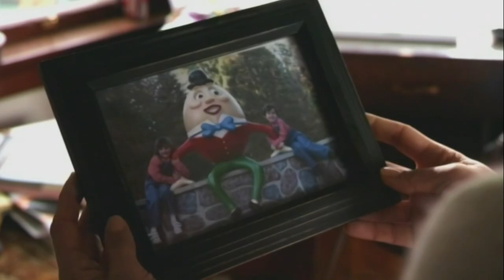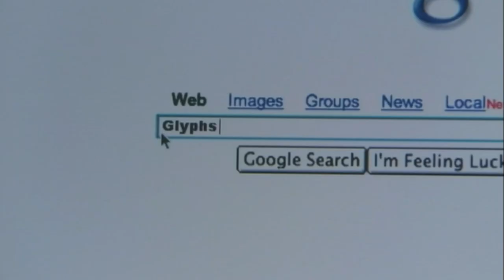Blade the Series - House of Chthon: The Vampiress Episode Recap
A recap of the made for TV movie "House of Chthon" which doubled as the pilot for the Spike TV series "Blade: The Series" starring Jill Wagner as a woman looking to get revenge on the vampires who killed her brother with the help of the half human half vampire superhero.

Blade The Series: Season 1, Episdoe 1 & 2 - "House of Chthon"

Fang Scenes
#1 - 4:57
#2 - 5:53
#3 - 6:32
#4 - 6:47
#5 - 6:55
#6 - 7:26